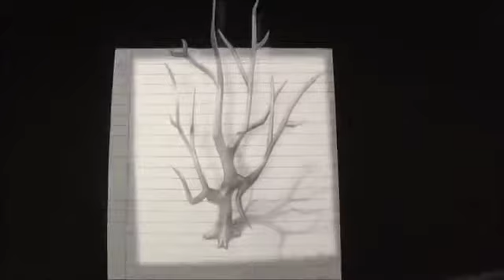How to draw 3D Tree | 3D drawing tree | pencil | Art